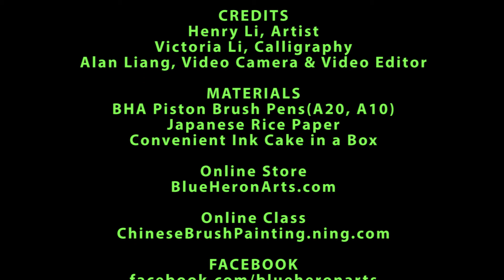"Following you 1000 Miles" Henry Painting two Horses for a Couple at Americana, Feb 2014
To learn how to paint horses please join Henry's year-round CBP class:
All supplies are available at BHA online store.